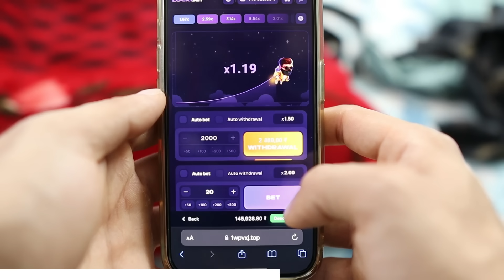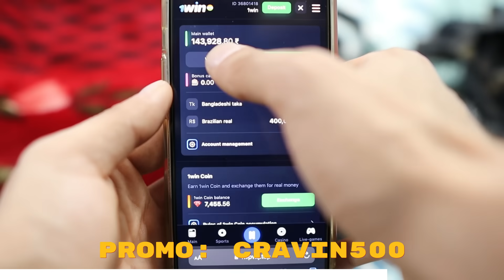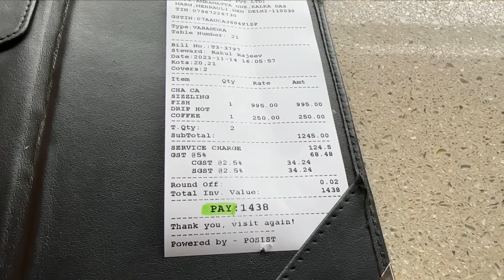Eating Vietnamese Food for 24 Hours 😍😍 || Trying Pho, Vietnamese Coffee and many more 😋😋